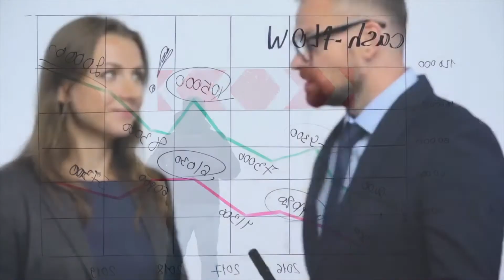8 Pillars of Trust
Trust is the bedrock that all relationships are built upon. If that rock is chipped away by deceit, secrets, and duplicity (or merely lack of personal accountably), the foundation begins to crumble. The idea that trust has a profound impact on all areas of our lives is inarguable. Read the full post on the Pure Gold blog